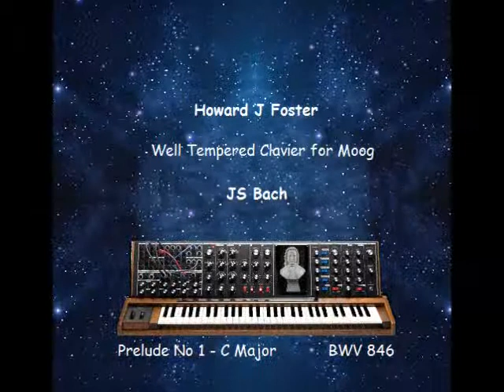Howard J Foster - JS Bach Moog Prelude No 1 BWV 846